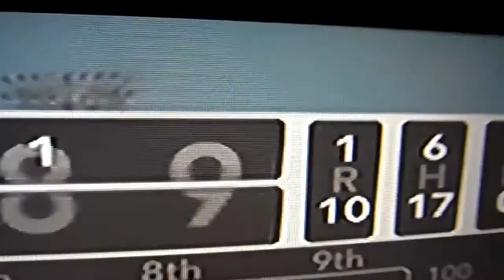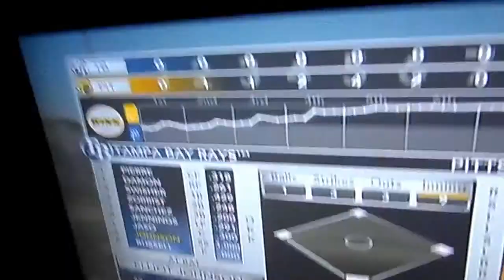BEST MLB PLAYER EVER!! CJDJ Vlogs- Day 92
I have officially changed the time for the vlogs to get up on the weekends/days I have off. The time will be aprox. 3:30pm but for weekdays that I don't have off will be 6pm!